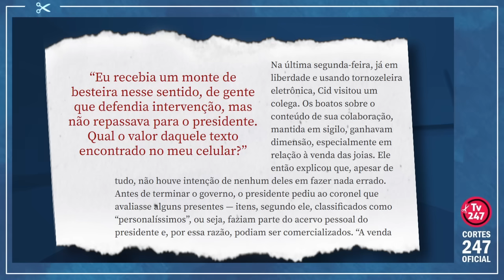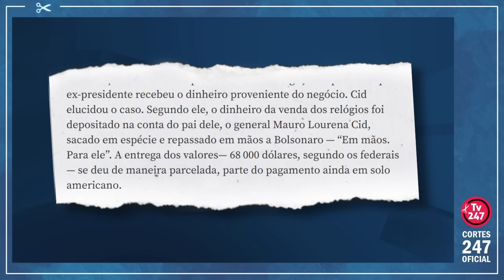"EM MÃOS": MAURO CID DIZ QUE ENTREGOU PROPINA DAS JOIAS A BOLSONARO EM DINHEIRO VIVO | Cortes 247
O tenente-coronel Mauro Cid admitiu ter participado da venda de dois relógios de luxo recebidos por Jair Bolsonaro, mas que, por lei, pertencem ao Estado brasileiro e não podem ser incorporados a patrimônio pessoal. Bolsonaro afirmava que desconhecia o negócio e não havia recebido dinheiro proveniente de venda dos presentes. O depoimento de Cid desmonta essa versão. "O presidente estava preocupado com a vida financeira. Ele já havia sido condenado a pagar várias multas", afirmou Mauro Cid. As informações constam da capa da edição da revista Veja cuja reportagem já está na internet. Confira.